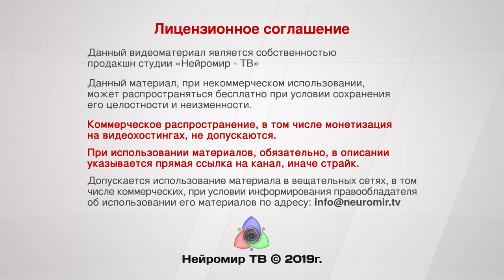Несмиян: Погуляшки vs постояшки На свободе или в загончике?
Если не можете победить, то возглавьте. Как КПРФ отрабатывает номер по оседланию недовольства. Технологии по переписи недовольных. Обезглавленный движ стал для власти опаснее чем с лидерами. Некому сливать и не с кем договариваться. Марафон или спринт? ПОМОЩЬ КАНАЛУ